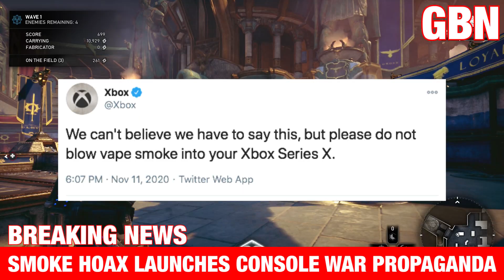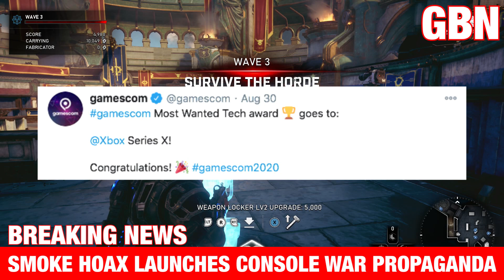Xbox Series X Smoke Signals Console War Propaganda (Game Breaking News)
Xbox Series X smoke coming out of new consoles raises eyebrows and sparks debate after the launch of the next generation of video game systems. In the new 2020 era of smoking hot PS5 vs Xbox Series X Console Wars, Rusty Fluger investigates the facts from fiction for the Game Breaking News!